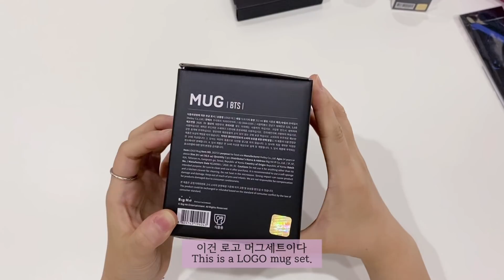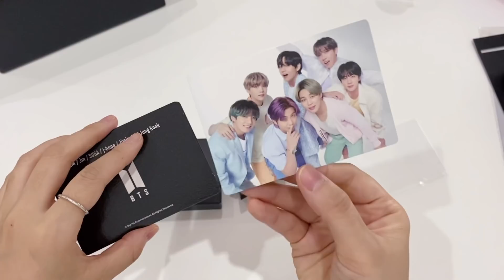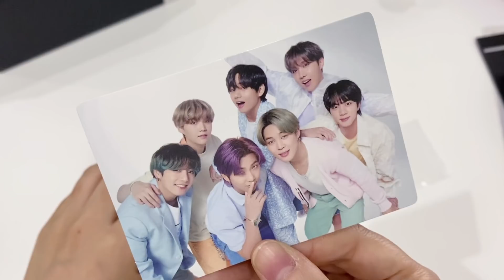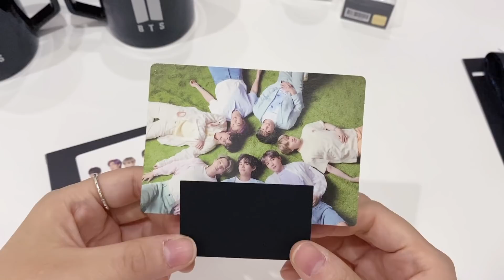ENG/ BTS MAP OF THE SOUL SHOWCASE IN SEOUL /ONLINE MD UNBOXING / 팝업 쇼케이스 온라인 제품 언박싱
안녕하세요, 핑달입니다👋🏻
오늘은 'BTS MAP OF THE SOUL Showcase in SEOUL'
온라인 주문 제품 언박싱영상입니다!

온라인 제품은 오직 위버스샵을 통해서만
구입가능한 제품들인데요.
핑달은 어떤 제품을 구입했을까요??

이번 영상도 즐겁게 시청해주시구요 ~~

if you have enjoyed my video,

+'BTS MAP OF THE SOUL Showcase in SEOUL'
20.10.23~21.01.24 서울시 강남구 가로수길 51